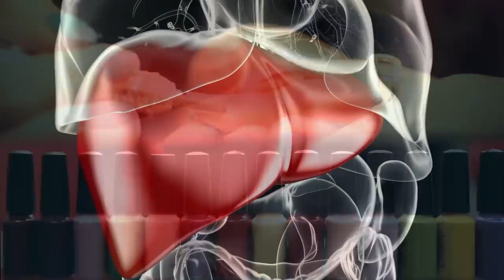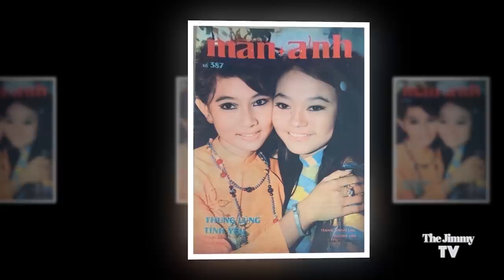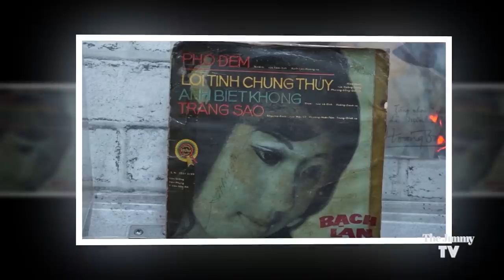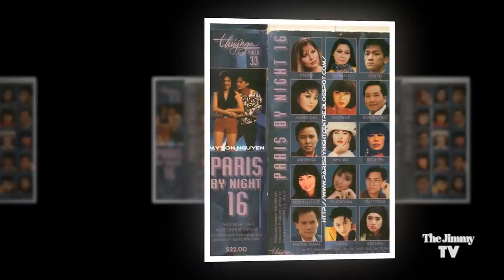Bước Chân Dĩ Vãng #8 | Phương Hồng Quế - TIVI Chi Bảo | The Jimmy TV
The Jimmy TV - Bước Chân Dĩ Vãng #8: Ca sĩ Phương Hồng Quế

Producer: Jimmy-Nhựt Hà
Camera: Hồ Đoàn
Graphic Design: Trường Giang
Editor: Thông Hồ & Jimmy
Chân Thành Cảm Tạ: •Cô Phương Hồng quế
                                      • Trung Tâm Asia
                                      •  Trung Tâm Giáng Ngọc
                                      • Nhà báo Lê Quang Thanh Tâm
 Đặc biệt cám ơn anh Nguyễn Đức Phú đã cung cấp nhiều hình ảnh tài liệu, tờ nhạc quý trước năm 1975